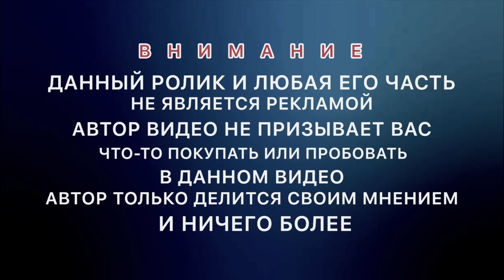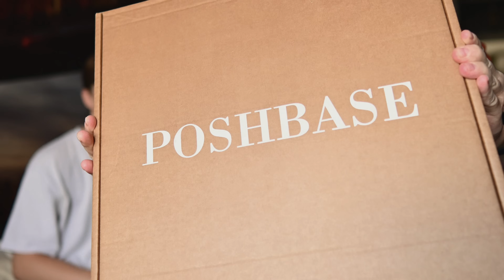ТОП 5 АРОМАТОВ ДЛЯ ПАРНЯ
00:00 Приветствие
03:39 Eros Versace
07:00 Scandal Pour Homme Le Parfum Jean Paul Gaultier
10:15 Invictus Victory Elixir Rabanne
14:42 1 Million Rabanne
17:47 Aqva Pour Homme Bvlgari
21:52 Лучший аромат ролика
22:58 Антон - супермодель